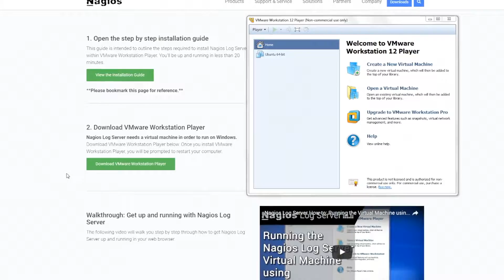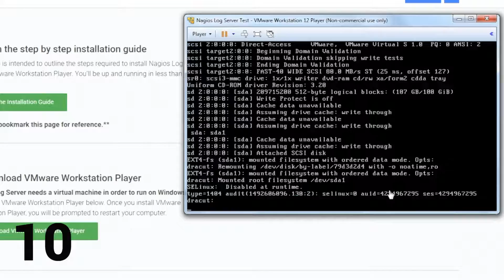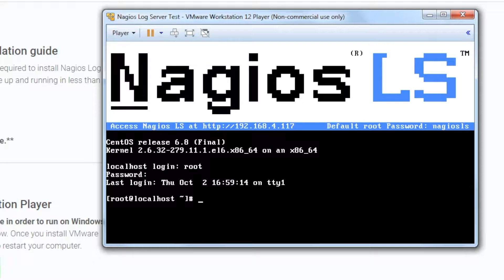How to install Nagios Log Server virtual machine on Windows using VMware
Learn how to quickly install Nagios Log Server on Microsoft Windows using a virtual machine like VMware Workstation player in this tutorial. Nagios Log Server is an easy and powerful way to collect and analyze your application and server logs.

Nagios Log Server is a robust log monitoring solution that uses a cluster of servers to keep all log data accessible and safe with high availability and failover. Create alerts based on custom queries and thresholds to stay on top of security and network auditing. As your organization grows, you can effortlessly add more instances to your monitoring cluster to enhance power, speed, storage, and reliability.